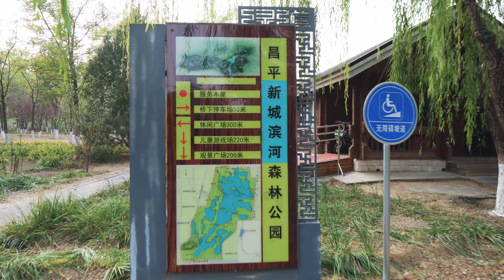4K 北京昌平 新城滨河公园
在中国北京昌平 新城滨河公园散步